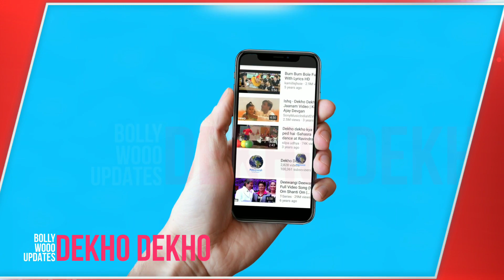Breaking News !! Akshay Kumar की Prithviraj में हुई इन 2 धाकड़ कलाकारों की Entry, First Look Out